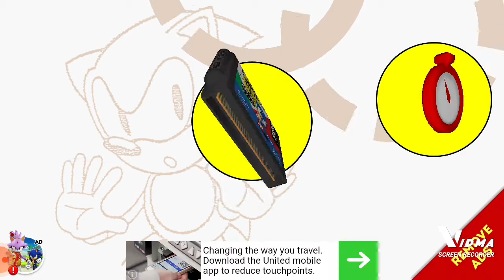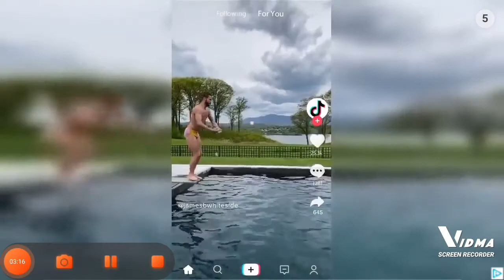Sonic The Hedgehog Part 1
Urm GOTTA GO FAST!!!